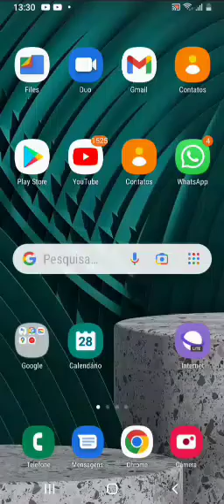jogando elevador do medo no roblox (espero, que, gostem)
nome do jogo(elevador  assustador)